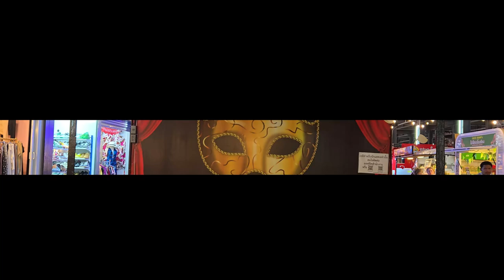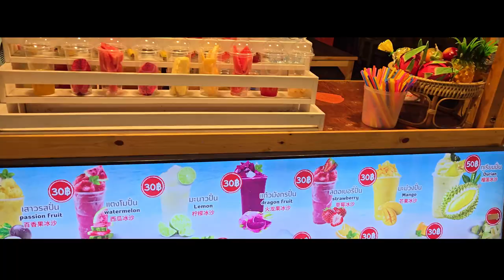4K60fps 🇹🇭 WALKING TOUR🔥🔥🔥 태국 파타야 데파짓 야시장 워킹투어 THEPPRASIT NIGHT MARKET STREET FOOD PATTAYA THAILAND